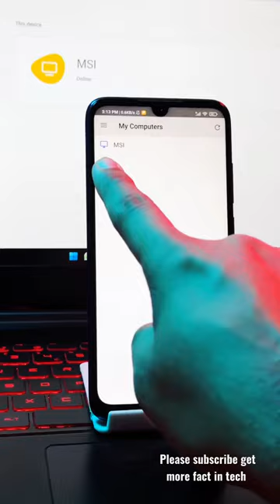@SmartTechnologyGs How to control your computer with your cell phone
How to control your computer with your cell phone

IT Magics

3.9K

Likes

243,740

Views

2020

Jul 26

In this video, I will show how to control a laptop or desktop with your mobile phone

Let's see how to do this Now go to the Google Chrome browser

Now find out Chrome Remote Desktop extension Now download and install Chrome Remote Desktop extension in your Google Chrome browser Now enter your pin code Now start remote access with Google Chrome browser Now sign in this app with the same Gmail address in your PC

Now add an extension in your browser with your Gmail address

Now turn on the remote access Now rename your PC

and again re-enter your same pin code

Now goes to the mobile devic